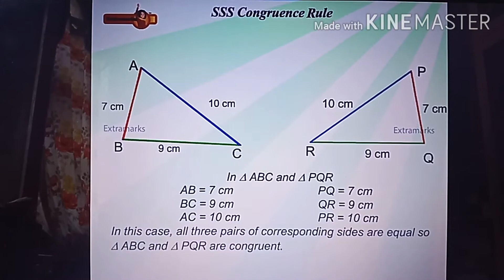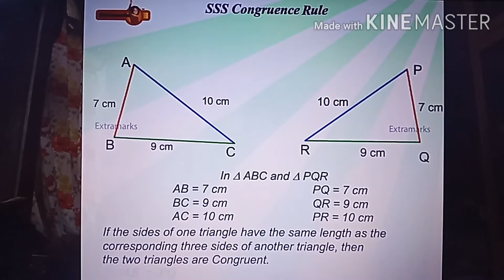Congruence of Triangles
Easily remember Congruence of Triangles part 2